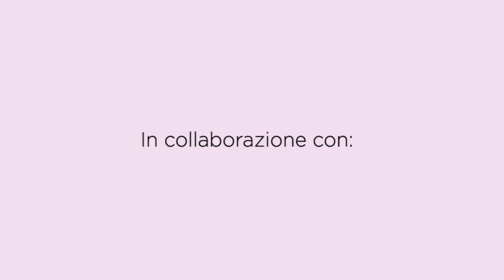Review filati e saldi gennaio 2020